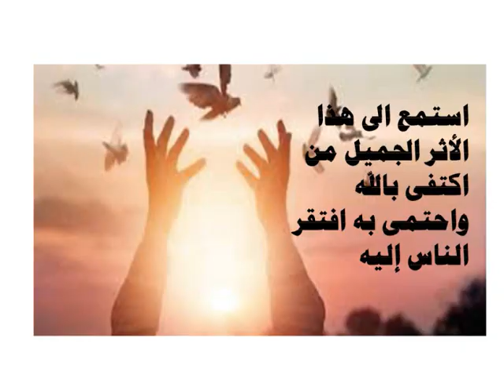ما معنى من اكتفى بالله افتقر الناس اليه؟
السلام عليكم شكرا لمشاهدتكم هذا الفيديو عن " معنى من اكتفى بالله افتقر الناس اليه"
سوف نتكلم فى هذا الفيديو عن التوكل على الله ثم كيف يفتقر الانسان الى الله ثم الاكتفاء النفسى